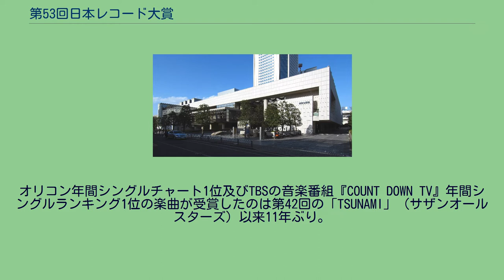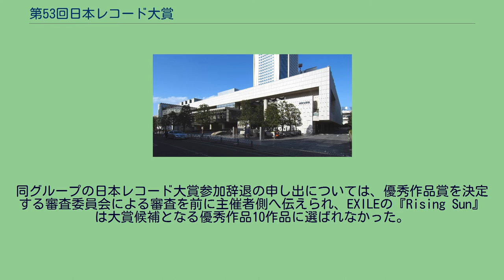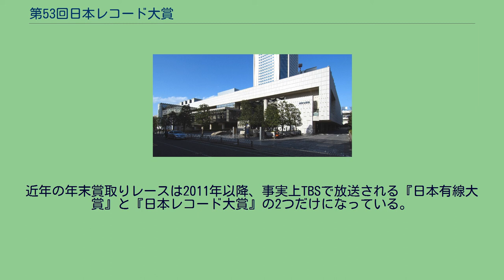第53回日本レコード大賞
日本レコード大賞_(回次別)
第53回日本レコード大賞（だい53かいにほんレコードたいしょう）は、2011年（平成23年）12月30日に新国立劇場中劇場で行われた、53回目の『日本レコード大賞』である。
第53回の大賞は、AKB48の「フライングゲット」に決定した。
AKB48は初の受賞。
女性歌手の受賞は第47回の倖田來未以来6年ぶり。
オリコン年間シングルチャート1位及びTBSの音楽番組『COUNT DOWN TV』年間シングルランキング1位の楽曲が受賞したのは第42回の「TSUNAMI」（サザンオールスターズ）以来11年ぶり。
大賞受賞曲を発表したプレゼンターは日本作曲家協会会長・制定委員長の服部克久。
その発表直後のステージにAKB48総合プロデューサー・秋元康がステージに登場してAKB48メンバーたちを祝福した。
秋元康は作詞家として数回、日本レコード大賞で優秀作品賞（金賞）を獲得しながら、一度も大賞を獲得しておらず、この曲で初受賞となった。
最優秀新人賞はFairiesに決定した。
エイベックス（レーベル）所属歌手の受賞は第47回のAAA以来6年ぶり。
プレゼンターは諮問委員の都倉俊一。
大賞・最優秀新人賞共に女性グループが受賞したのは日本レコード大賞史上、初となるものであった。
1996年の第38回から総合司会を務めた堺正章はこの回を最後に勇退。
後任は安住紳一郎で次回から総合司会を務める。
史上初の4連覇が有力視されていたEXILEは、『日本レコード大賞』や『日本有線大賞』といった今年度の賞取りレースでの受賞をすべて辞退することを表明。
同グループの日本レコード大賞参加辞退の申し出については、優秀作品賞を決定する審査委員会による審査を前に主催者側へ伝えられ、EXILEの『Rising Sun』は大賞候補となる優秀作品10作品に選ばれなかった。
2011年は「日本を元気に」をテーマに活動し、東日本大震災発生後はこのテーマによる慈善活動が中心になったことが背景にあると言われている。
ただし、12月30日の授賞式ではSPECIAL ACTとしてサプライズゲストの形で出演した。
日本レコード大賞授賞式の模様は例年同様、TBSテレビにて中継放送され、司会は3年連続で堺正章と藤原紀香が務め、TBSアナウンサーが番組リポーターを務めた。
またTBSラジオでも同時中継された。
視聴率は前回を0.1ポイント下回る14.9%であった。
『Nスタ』を挟んで事前番組を含めると約5時間にわたる長丁場であった。
近年の年末賞取りレースは2011年以降、事実上TBSで放送される『日本有線大賞』と『日本レコード大賞』の2つだけになっている。